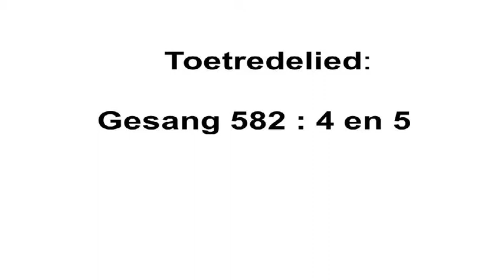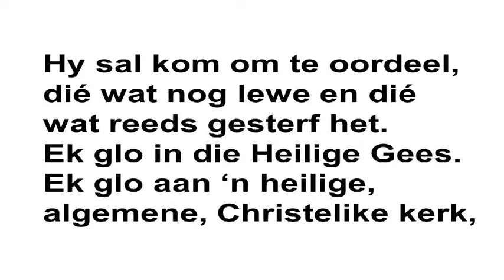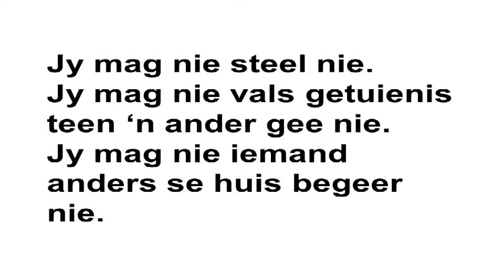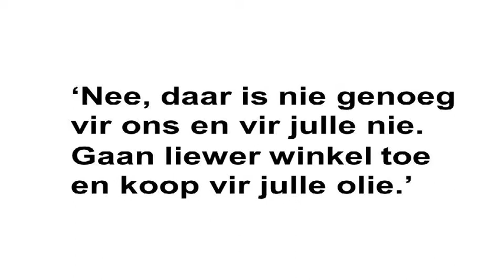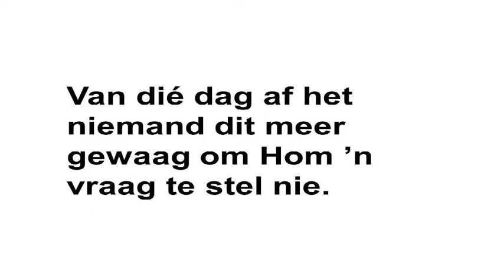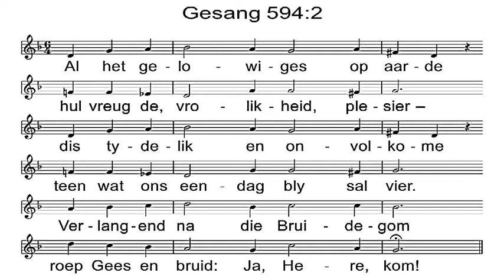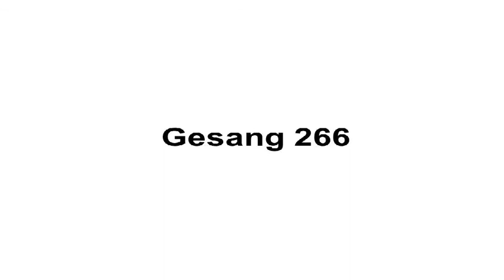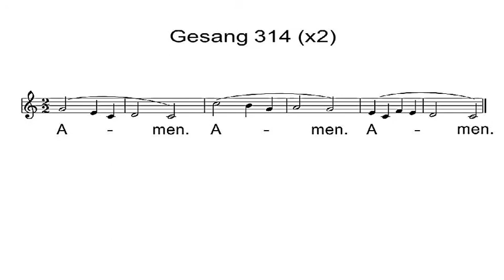Meyerspark - 2018-11-18 - Ds Frans Oosthuizen (Matteus 25 - Matteus 22).mp4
GHG